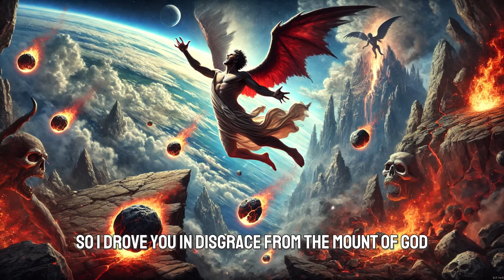WHY CAN'T GOD KILL SATAN AND THE FALLEN ANGELS?